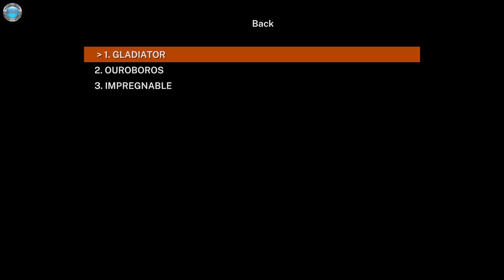Happenlance Gameplay 60fps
DinXy plays Happenlance on PC using keyboard and mouse. Testing the game out, the first 10 minutes or so.